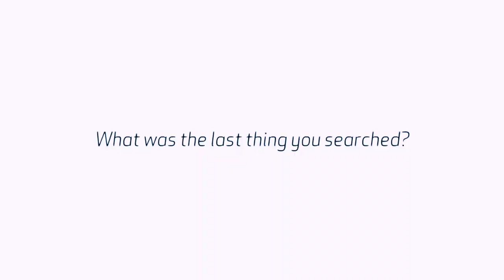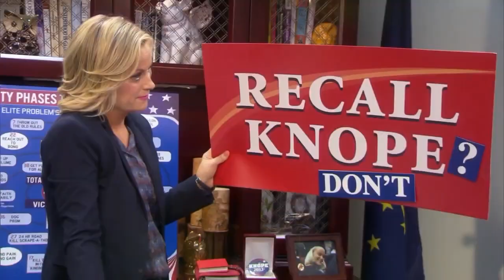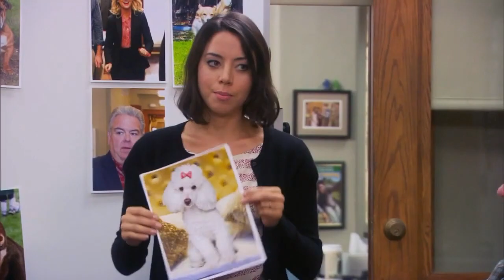Hey You / Not Now John